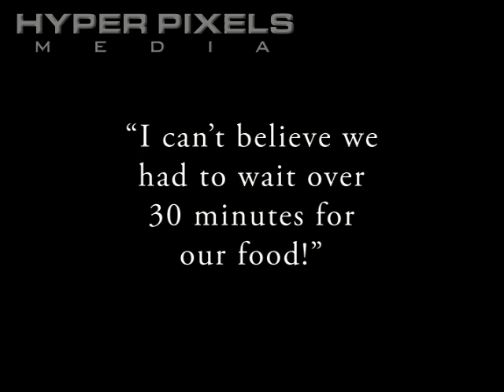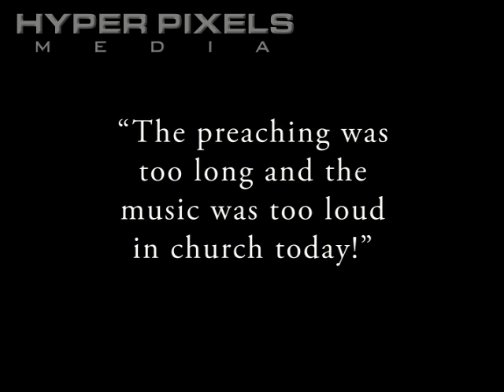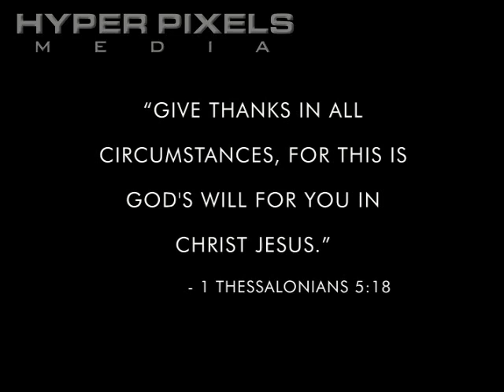Thanksgiving Video - Give Thanks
Your heart will be stirred through this moving video that reminds us to give thanks in all circumstances. This video works great as a sermon illustration on the topic of thanksgiving or complaining. It is also great for a special Thanksgiving Service.

Give thanks in all circumstances, for this is Gods will for you in Christ Jesus.  - 1 Thessalonians 5:18